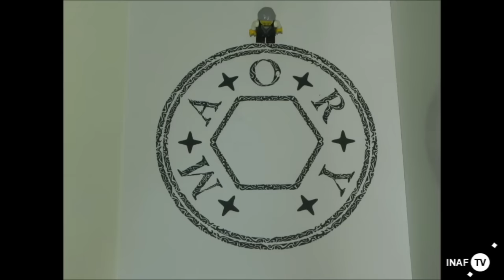I primi mattoncini di MAORY: un progetto raccontato con i LEGO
MAORY, il progetto a guida INAF (del valore di 18.5 milioni di euro) per le ottiche adattive dello European Extremely Large Telescope (E-ELT) dell'ESO, è partito ufficialmente questa settimana. Quali fasi lo attendono nei prossimi anni? Lo racconta a INAF-TV il project manager Paolo Ciliegi (INAF OA Bologna) con un'animazione interamente realizzata con i LEGO.

Script, musica e voiceover di Paolo Ciliegi. Animazione e montaggio di Arturo Ciliegi. Per informazioni su MAORY